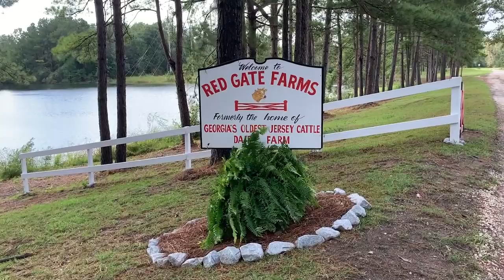Top Best RV Parks & Camping Spots - Red Gate Farms RV Resort & Campground Review - Savannah, Georgia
SUPPORT US FOR FREE ON AMAZON

CAMERA GEAR
Rode VideoMic

TRUCK/RIG
2015 FORD Powerstroke 350 Diesel
2018 Grand Design Solitude 344GK-R 37ft Fifth Wheel

GLAMPING GUYS MUSIC COPYRIGHT RULES INSTRUCTIONS

COPY & PASTE TEXT BELOW INTO YOUR VIDEO DESCRIPTION